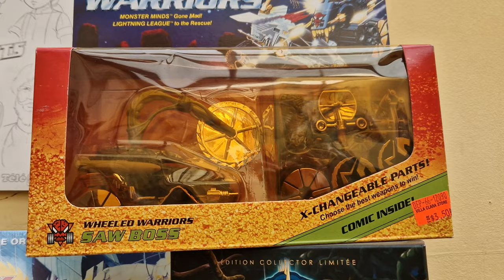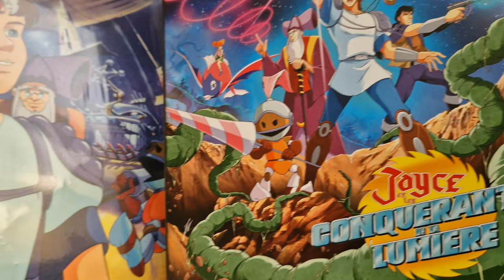Jouets Wheeled Warriors ( Jayce et les Conquérants de la lumière ) Mattel 1984 ( Forcair ,Diskor..)